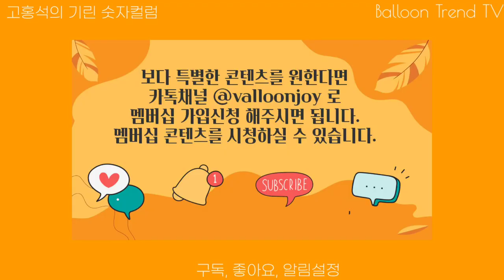[Hands-on] 풍선아트 가을 돌장식 풍선장식 숫자 1 기린 초간단 풍선기둥 만들기 How to create a balloon column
기린이 프린팅된 라지쉐입 숫자 1을 이용하여 간단하게 만드는 숫자기둥입니다. 옐로우톤 그라데이션 컬러입니다.